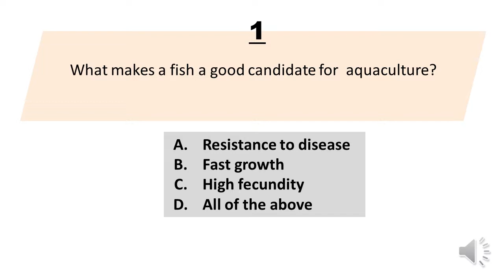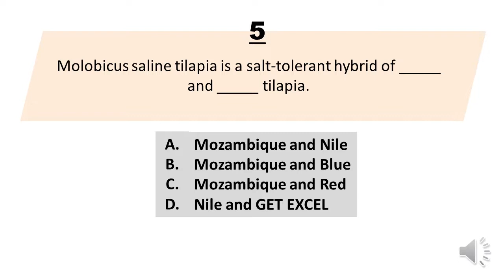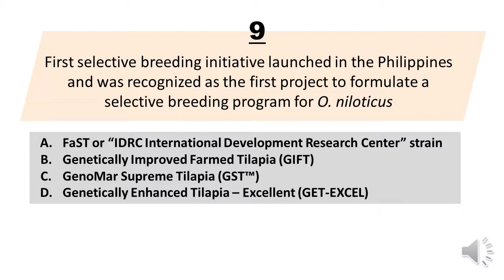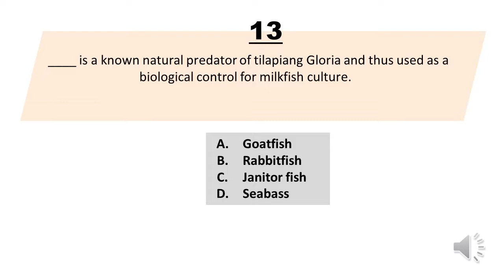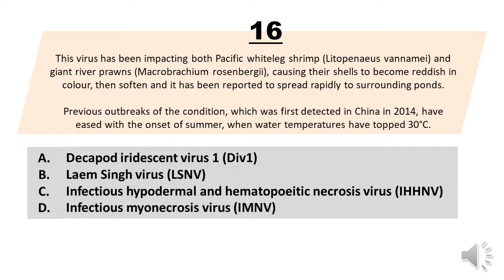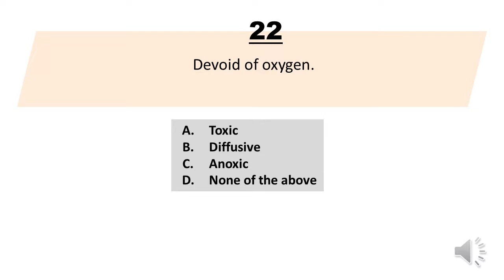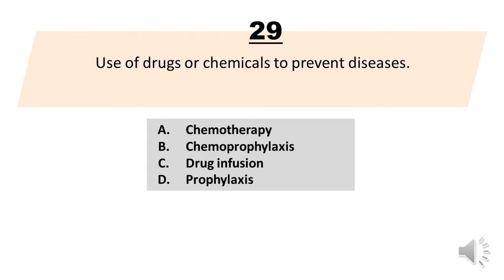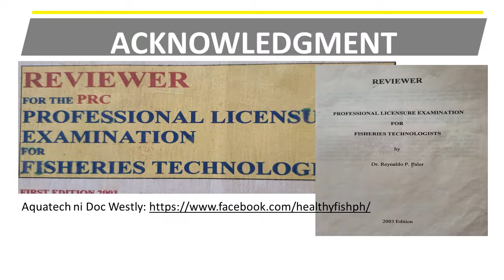Fisheries Board Exam Reviewer Q231-260 TOPIC: Aquaculture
Get ready with pen and paper. Answer these 30 questions about Aquaculture. Comment down your score! :)